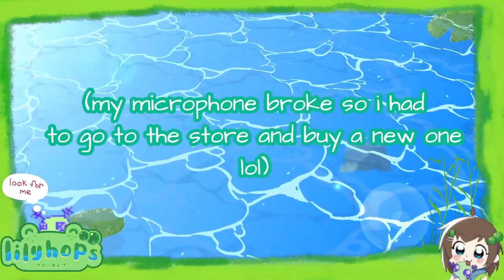GET THOSE BUGS !game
Cardtd